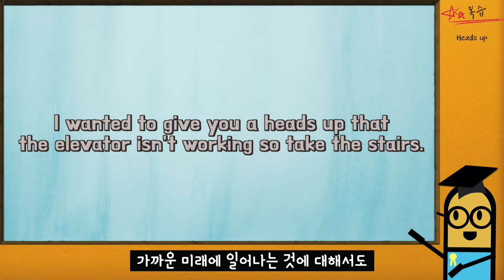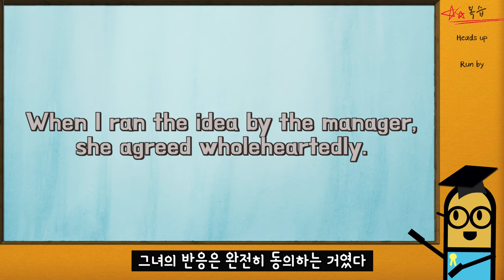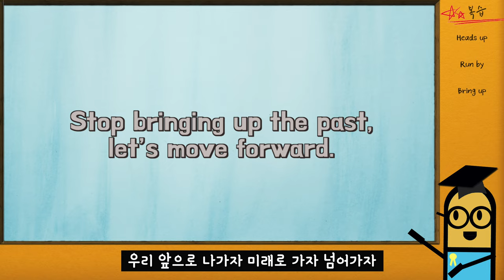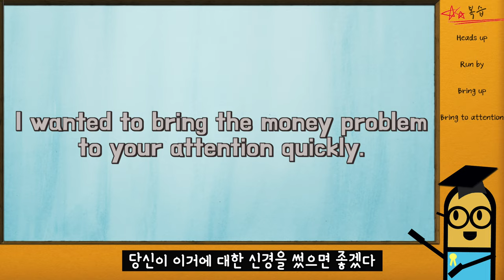[잉비의 표현] 말을 꺼내다 하다 경고 하다 - heads up, bring up, run by